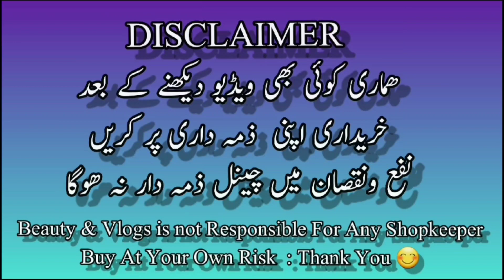Original Leather Jacket For Mens/Men's Winter Jackets/Leather Jacket in Pakistan/Beauty & Vlogs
Shop Name & Adress
BIN CHIRAGH
Shop no :41-B Commercial Market
Satellite Town Rawalpindi

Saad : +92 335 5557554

100% original Leather jackets Store
sell  jackets on Amazon
how to clean a leather like a professional
jacket wholesale market
branded jackets market in Pakistan
Leather jacket men
Leather Jacket women
Leather jacket for girls
Leather jacket price in Pakistan
Leather jacket design
Leather Jacket design for ladies
beauty&vlogs
explorenewtrends